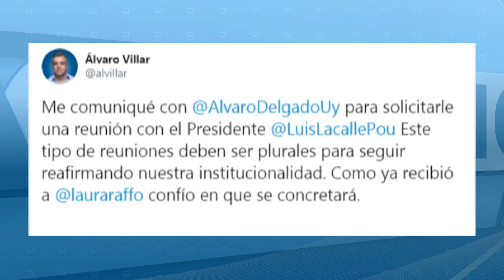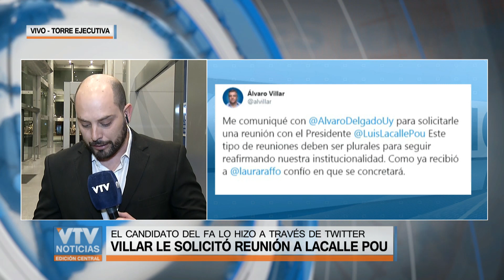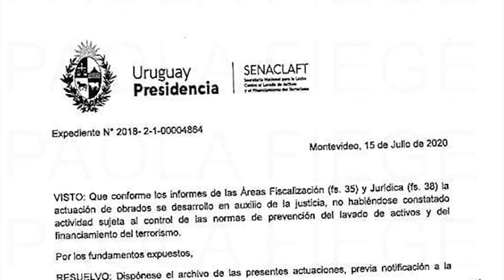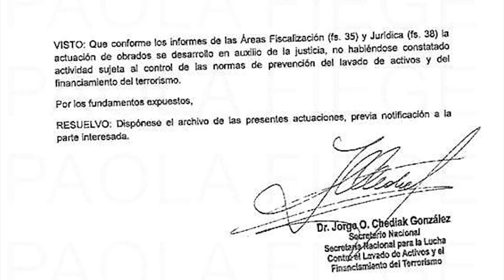Martín Sodano se desmarcó de dichos de Manini Ríos por ley de caducidad